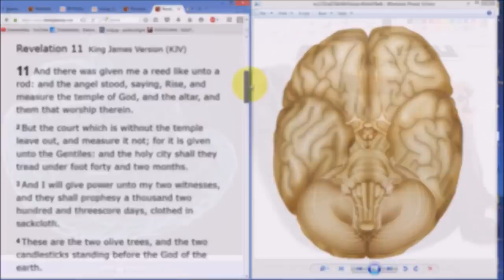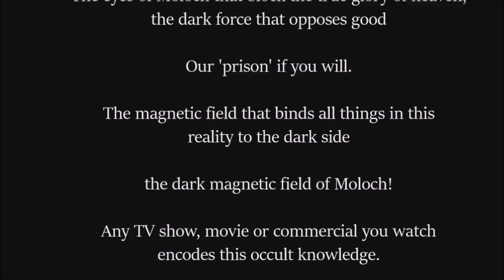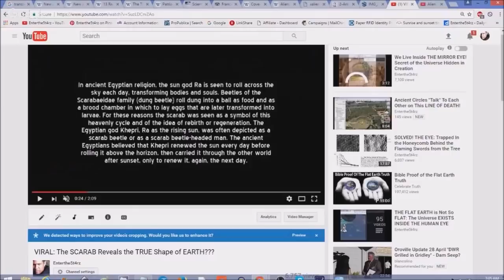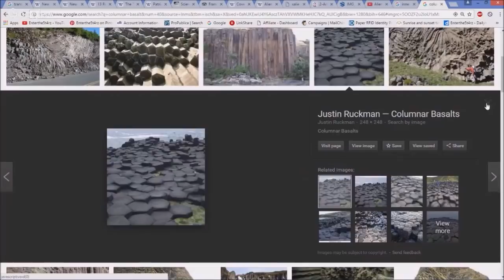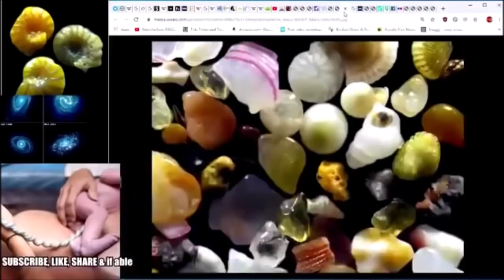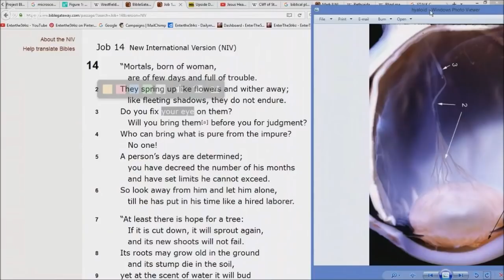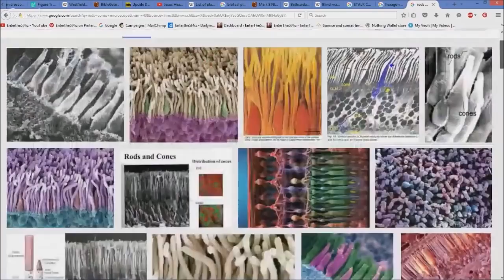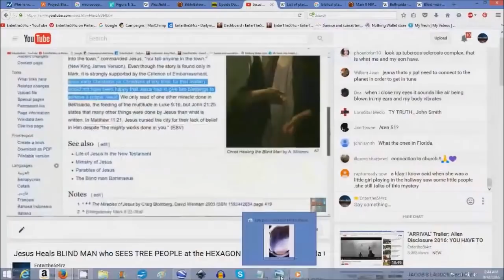We Are Trees...